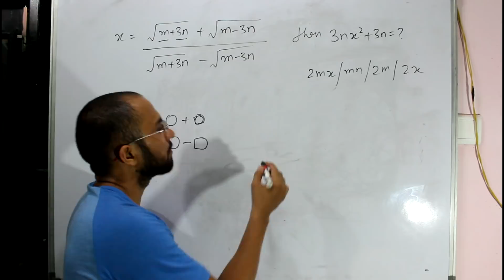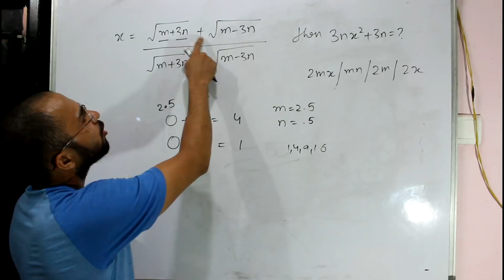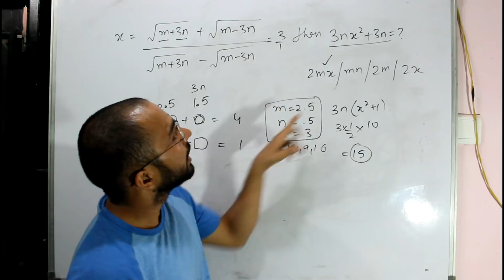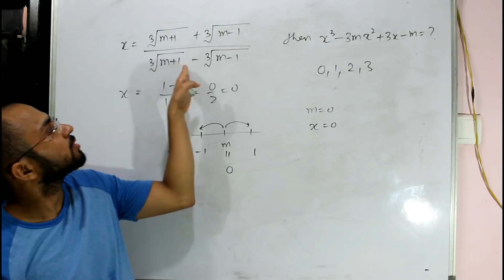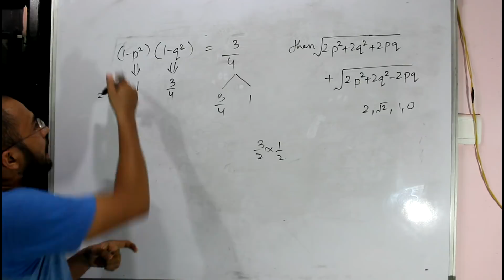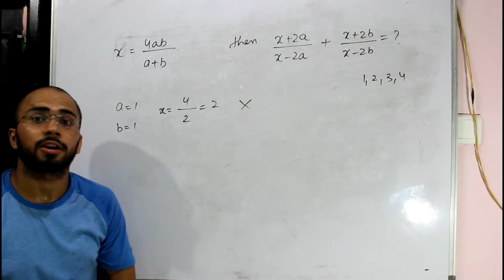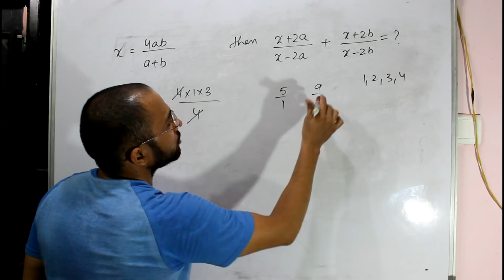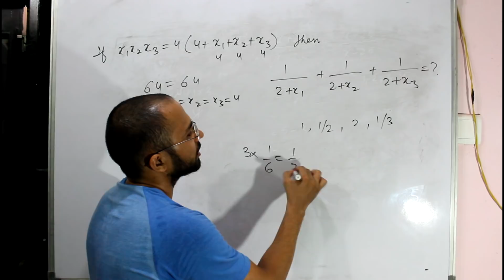Algebra difficult questions on putting value concept for SSC CGL, CHSL, CPO, CDS, Railways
“Algebra difficult questions on putting value concept for SSC CGL, CHSL, CPO, CDS, Railways”, this video contains difficult questions of algebra for exams like SSC CGL, CHSL, CPO, CDS, Railways etc. The concept of putting values in algebra questions has been taken on next level by Bhutesh Sir. So you can think according to the question requirements and then put value in the first attempt. By watching this video you will be confident in Algebra difficult questions from putting value concept for exams like SSC CGL, CHSL, CPO, CDS, Railways etc.